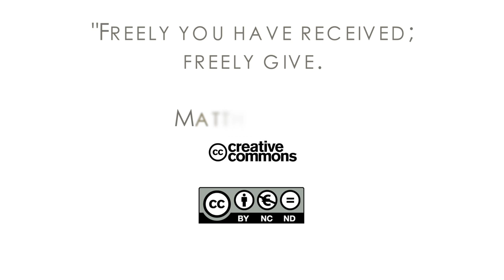17Q02 / 05 A Changed Life: Part 2